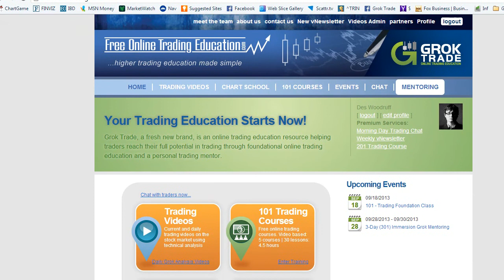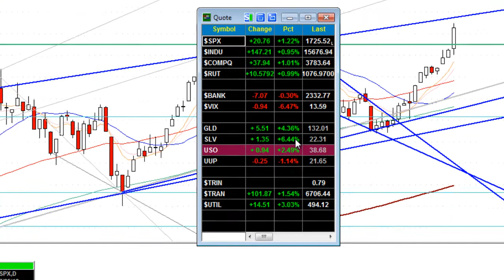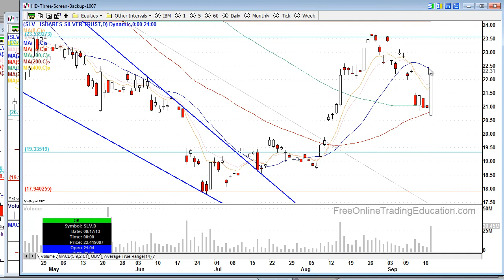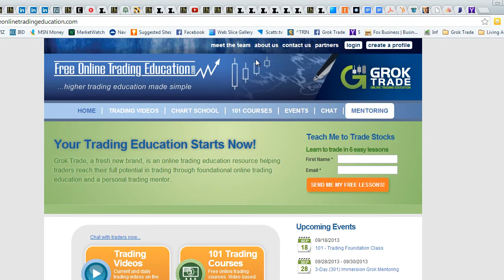9.18.13 Stock Market update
Wall Street ends the day bullish with major indices hitting all-time highs. However the financial markets ended the day bearish, not supporting todayâ€™s big move.